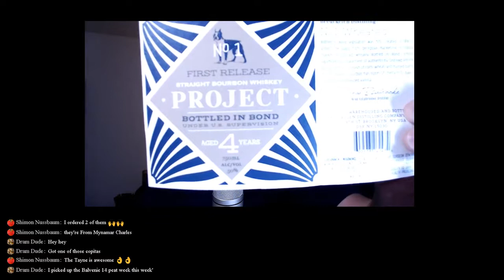Whiskey Untitled: Peaters for non PeatHeads